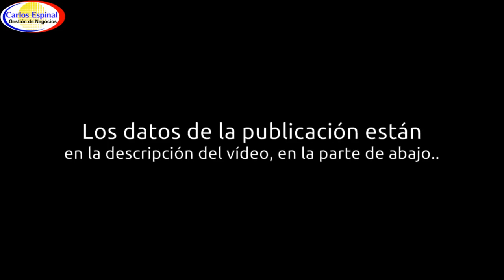Finca con Villa de Venta en Republica Dominicana VLNO0P9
Para solicitar más información, se puede comunicar directo por Whatsapp en este enlace, estamos para servirle

Esta finca con preciosa villa está ubicada en el Km. 24 de la Autopista Duarte, Santo Domingo.

Es una edificación de 2 niveles
6 habitaciones todas con acondicionador de aire
2 terraza
2 piscinas
1 gazebo de 2 niveles
1 tobogán
Árboles frutales
agua permanente
1 casa para los cuidadores de la propiedad, Tiene un área de 22,300 metros cuadrado, La casa tiene 467 m2 de construcción.
Titulo al día, deslindado.

Precio: DOP 35,000,000